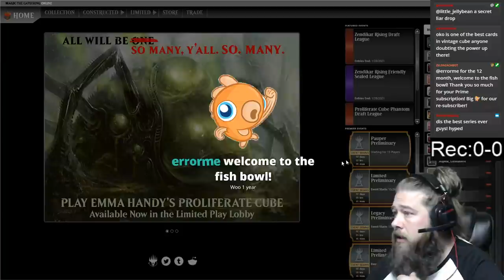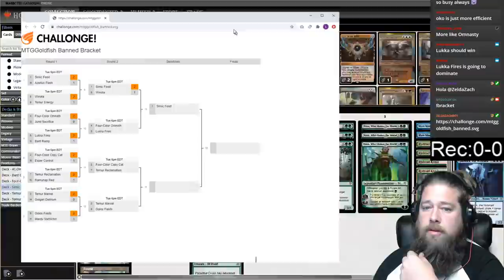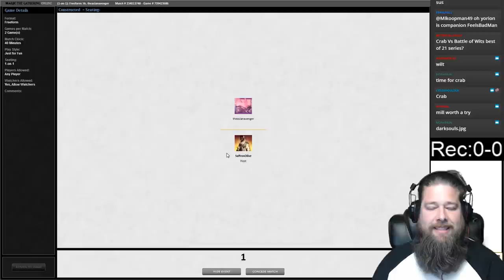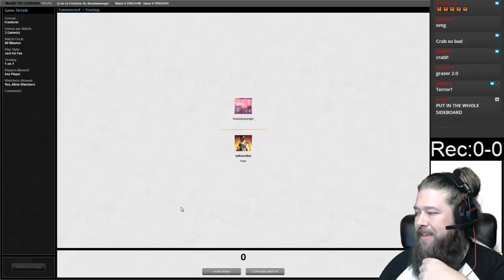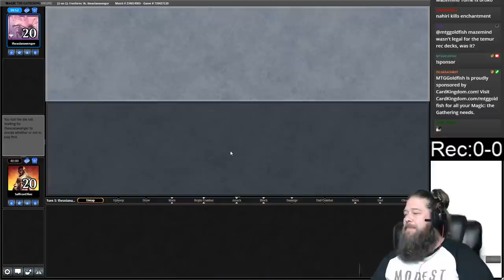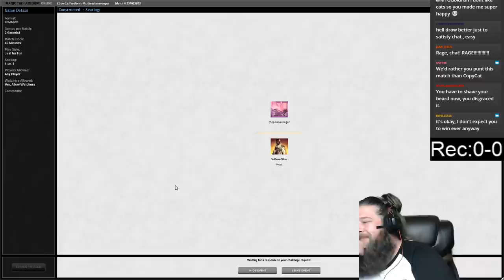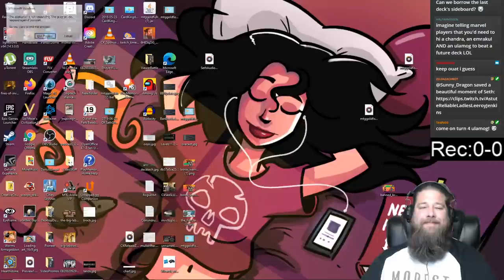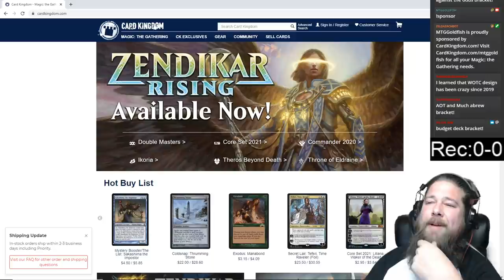What Banned Standard Deck Is Brokest? The Banned Bracket (Top 8) vs. The Asian Avenger.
We've reached the top eight of The Banned Bracket! Which decks will survive and make it to next week's final four and championship? Let's find out!

0:00 Countdown
5:00 Intro
18:00 Match 1: Simic Food vs. Winota
57:00 Match 2: Four-Color Omnath vs. Lukka Fires
1:50:00 Match 3: Four-Color Copycat vs. Temur Reclamation
2:25:00 Match 4: Golos Field vs. Temur Marvel